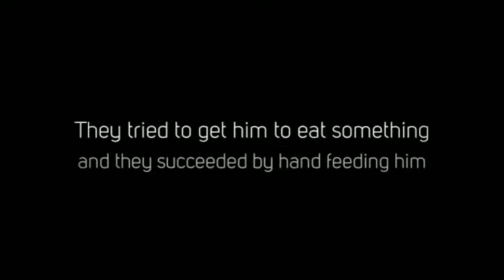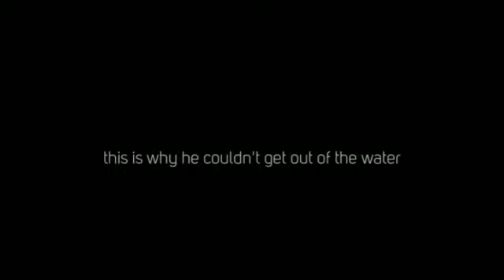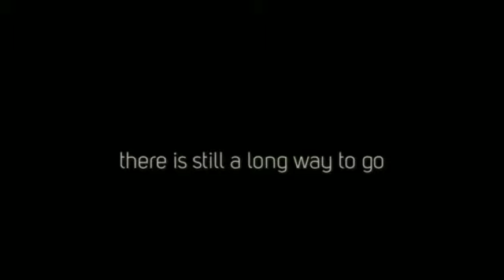Help us Save Shuman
Shuman is just one of 113 canines we've tried to save this year. Our vet funds have been depleted, and we need more to get Shuman all the care he deserves.